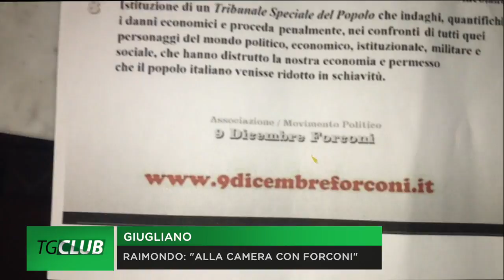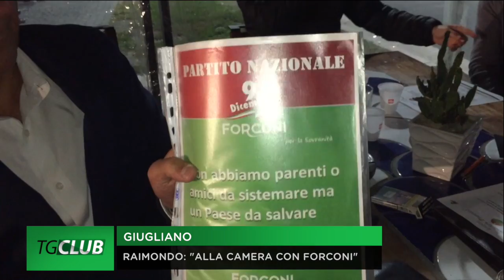Partito dei Forconi a Giugliano: "Nunzio Raimondo candidato al Parlamento"